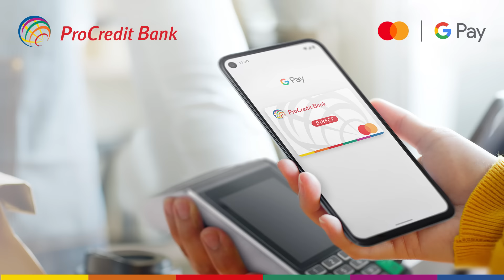Google Pay u ProCredit banci!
Plaćaj mobilnim telefonom uz Google Pay. Dodaj svoju Mastercard karticu u Google Novčanik za sigurna, brza i beskontaktna plaćanja!